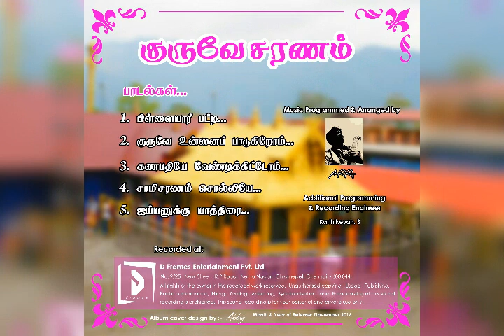குருவேஉனைபாடி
SELAIYUR SEKER (SINGER)